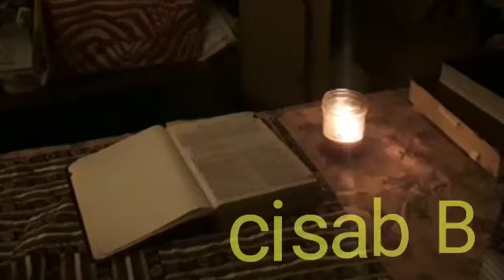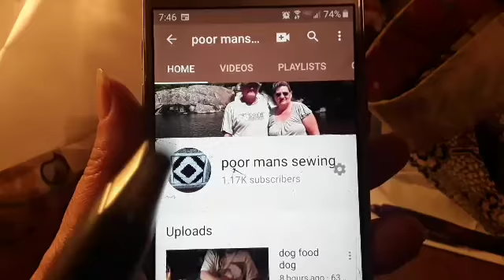knowledge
for some reason they took Rick's YouTube channel off he cannot upload